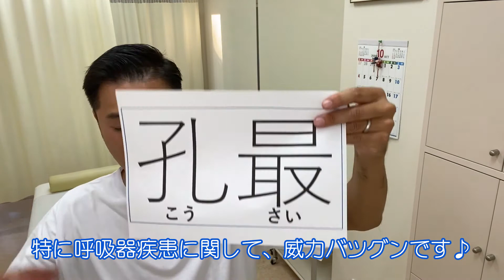【せき・喉の乾燥】簡単ツボ押し【孔最】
咳・喉の乾き・ぜんそくに効く、簡単なツボ押しの紹介です
0:00 ：はじめに
0:34 ：場所・押し方
2:43 ：秋の季節と呼吸器と
3:18 ：名前の由来
4:17 ：まとめという名の蛇足

高橋鍼灸院
〒503-2324 岐阜県安八郡神戸町八条６９０